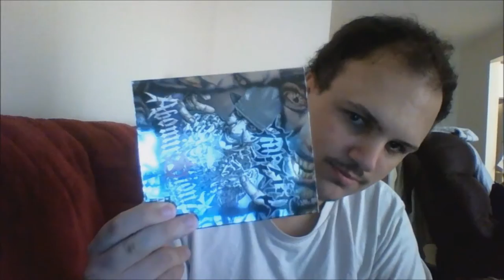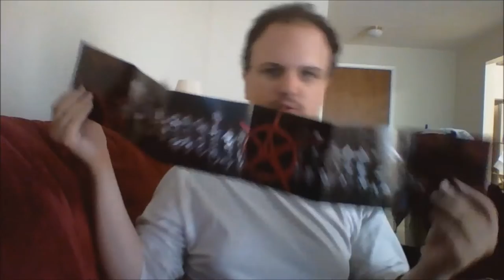Twiztid Review †Abominationz†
This is my review of Twztid's 2012 release and their LAST release on Psychopathic Records, Abominationz

1. Bad Side
2. Unstoppable
3. Rep That Wicked
4. He's Looking At Me
5. Blood...All I Need
6. Lift Me Up
7. Extension Chords
8. Psychopathic Psychiatric Hotline
9. Coin Flip Lunatic
10. This Is Your Anthem
11. Abominationz
12. Unable To Cry For Help Or To Escape From A Seemingly Impending Evil
13. Nightmarez
14. 2nd To No 1
15. LDLHA-IBCSYWA
16 It's Hard To Smile When You're...

BONUS TRACK MONO
17. Sux To Be You